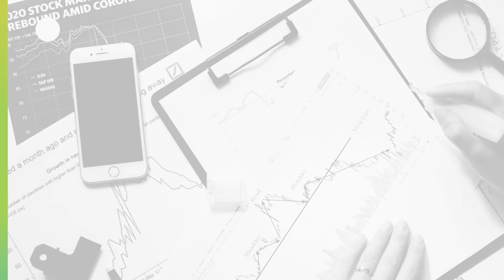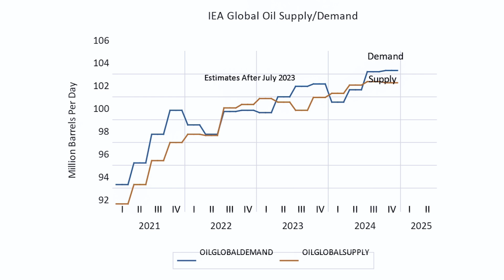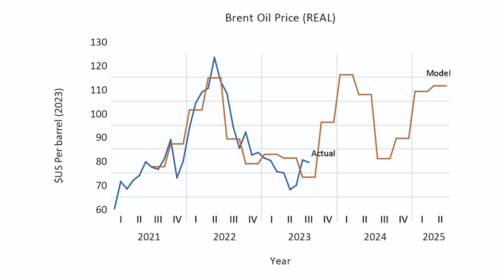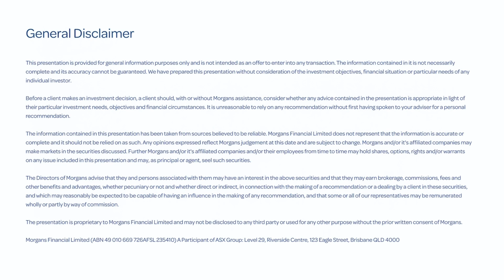Brent Oil Rising to $US120? | Michael Knox, Morgans Chief Economist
Morgans Chief Economist Michael Knox discussed how the US forces up Saudi inflation and drives up oil prices.